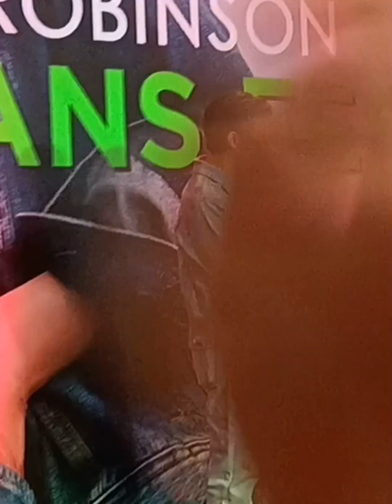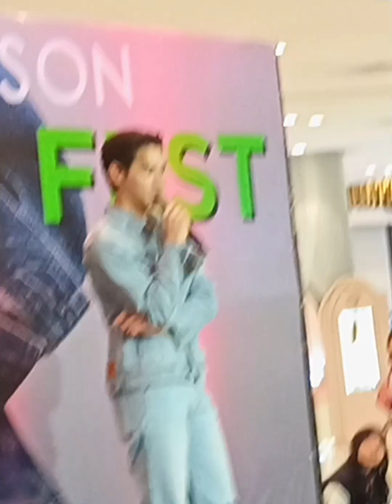Robinson Jeans x Kao ~ มูมู้ พาติ่ง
บันทึกไว้ ในความทรงจำ

วันอาทิตย์ที่ 7 เม.ย.67 นี้ มาเจอน้องเก้า นพเก้า ที่เซ็นทรัล ระยอง ในงาน Robinson Jeans Fest เวลา 15.00 น.  จึ่งมาแชร์ความน่ารักของน้องให้ทุกคนได้เห็นกันครับ